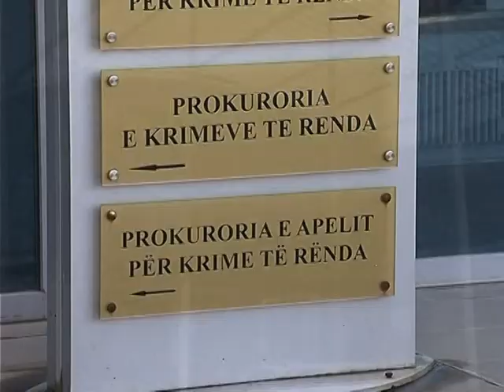NDAHEN DOSJET HETIMORE TE TRITOLIT TE VENDOSURA NE KRYEQYTET NE 10 SHKURT LAJM